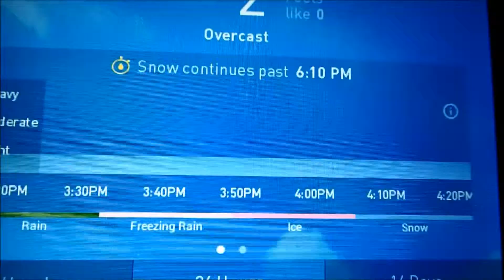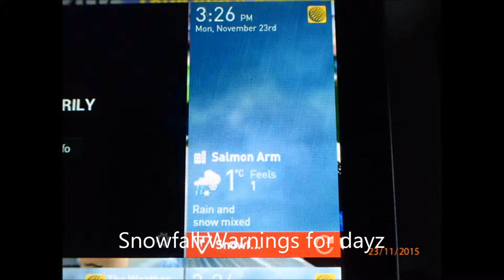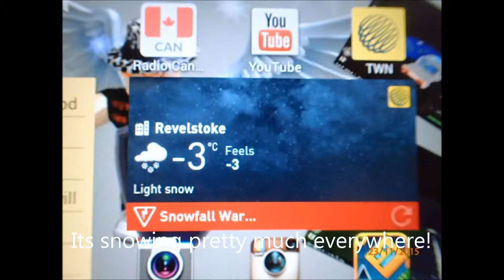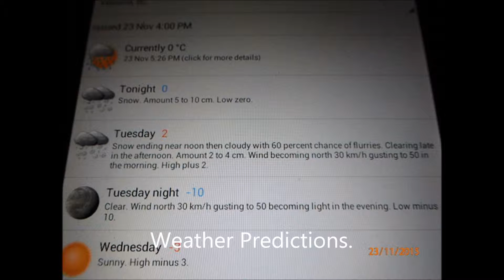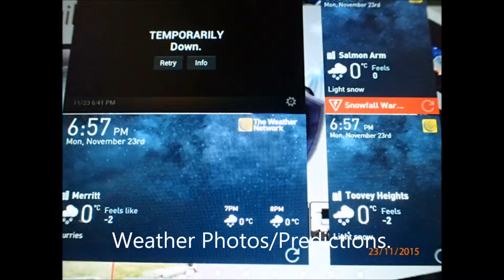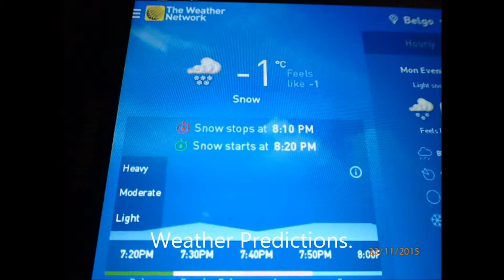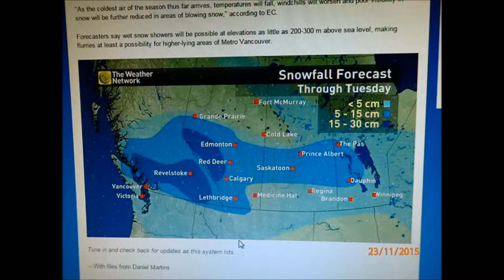First Snowfall Vlog!